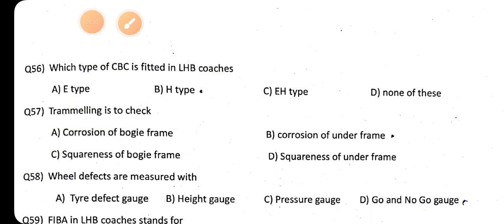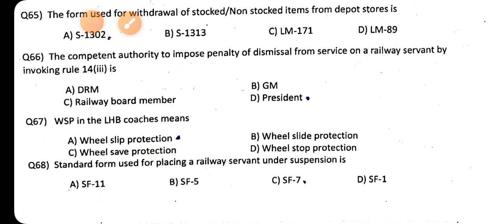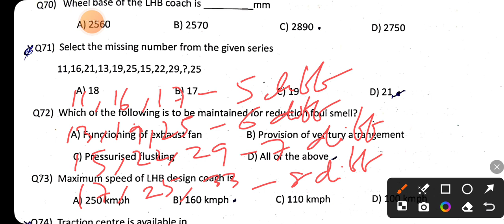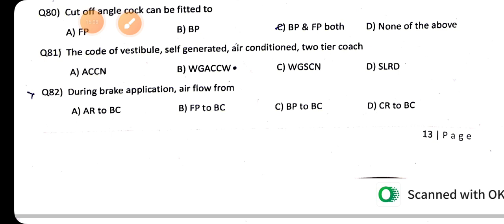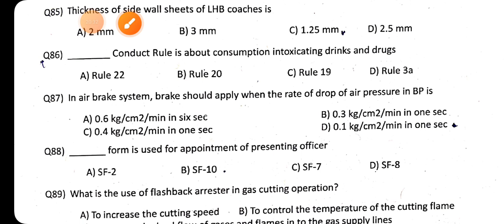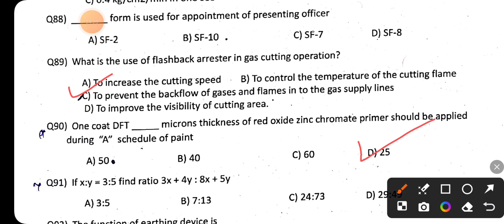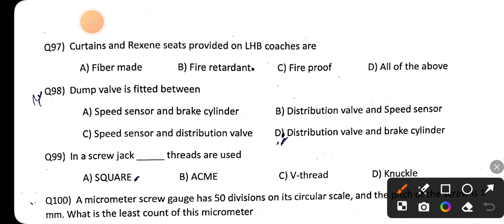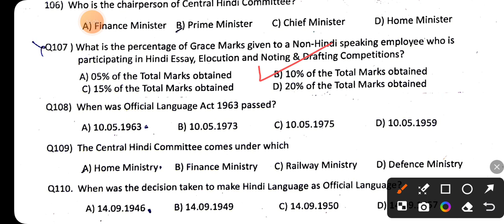TIRUPATI CARRIAGE REPAIR SHOP JE EXAM PART-II DT 24.01.24